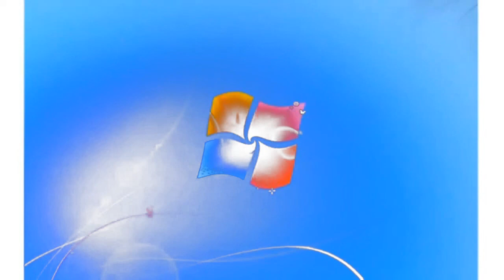Windows 7 Startup Logon NOW MY VIDEO Effects in G Major 213